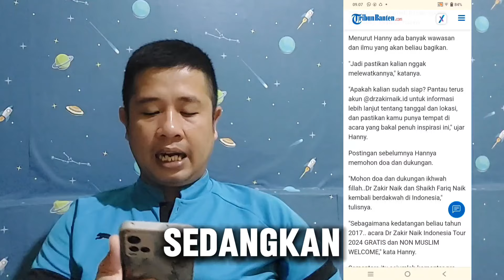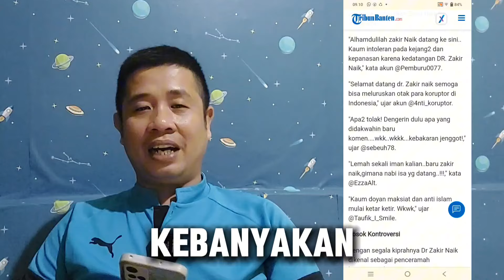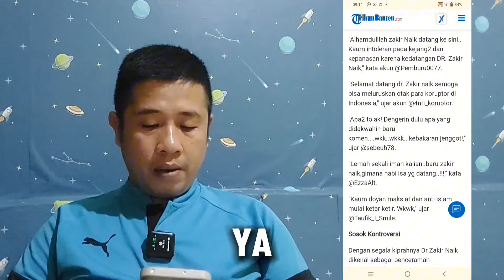🔴 SIAP-SIAP‼️ DR. ZAKIR NAIK KEMBALI DATANG KE INDONESIA UNTUK BERDAKWAH || JADI KONTROVERSI